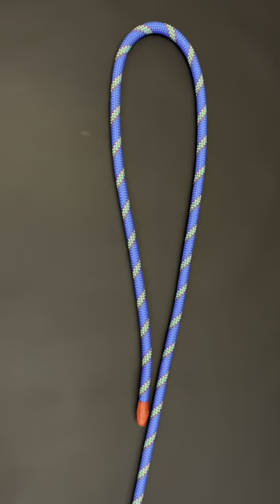TOP SHORTS of the best knots